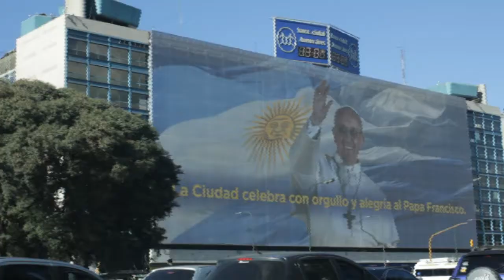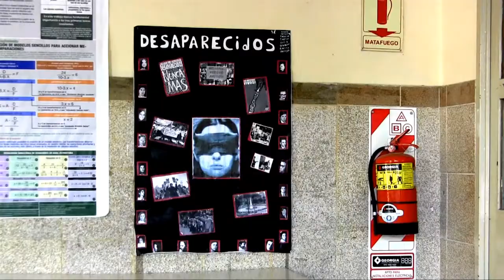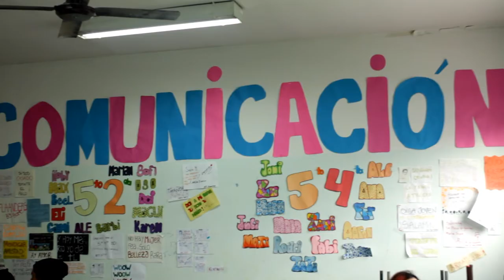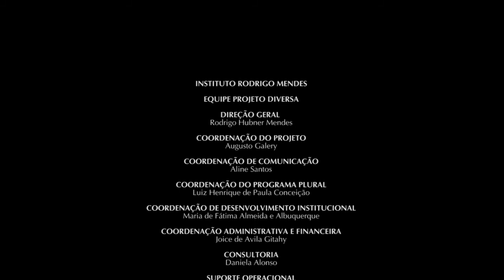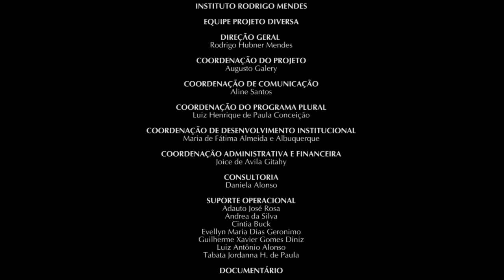O caso da Escola Rumania – Buenos Aires | Regular | Estudo de Caso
Saiba quais fatores fizeram da Escola Rumania uma referência no atendimento de estudantes com deficiência em Bueinos Aires, na Argentina.